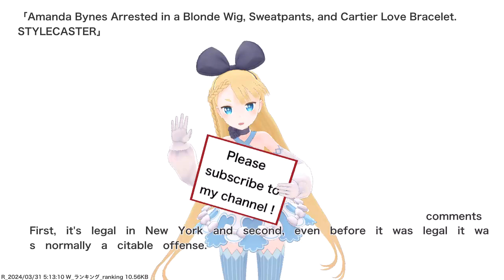Amanda Bynes Arrested in a Blonde Wig, Sweatpants, and Cartier Love Bracelet. STYLECASTER,etc